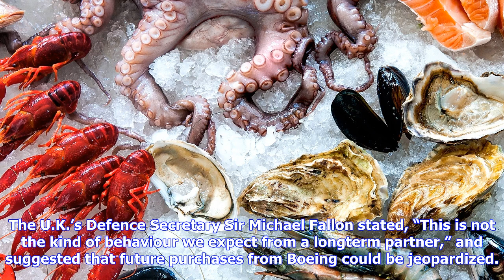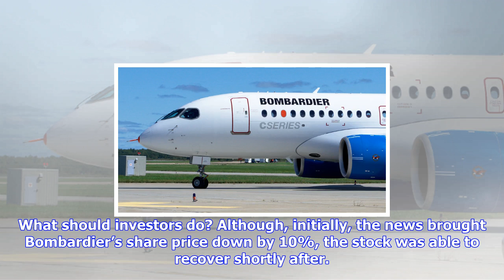Breaking News | Bombardier, inc. just got a powerful ally in its battle with boeing co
Bombardier, inc. just got a powerful ally in its battle with boeing co

Since electing a new president, the U.S. has taken a more protectionist approach to its economy as i...